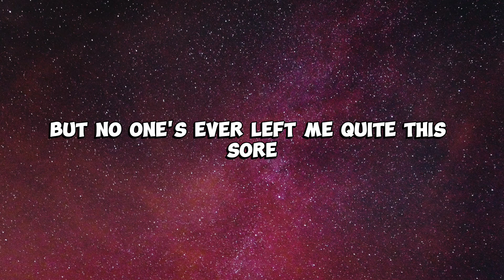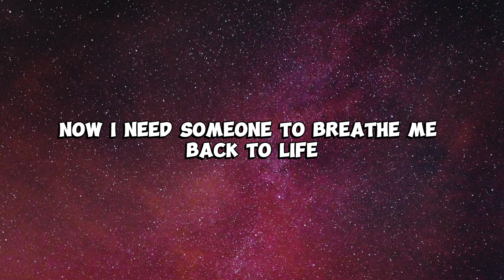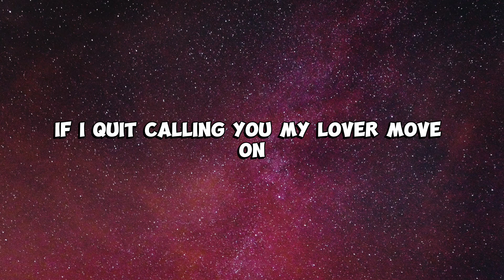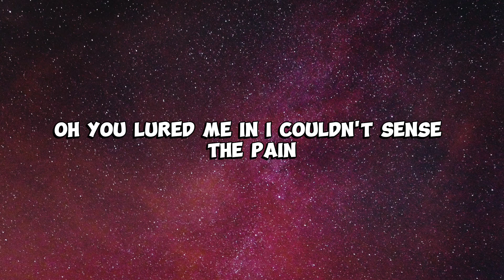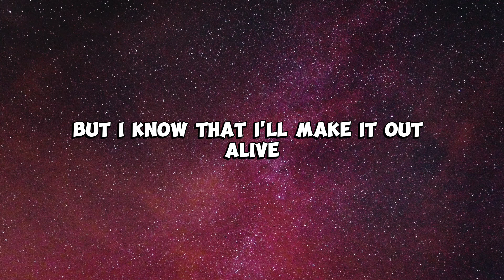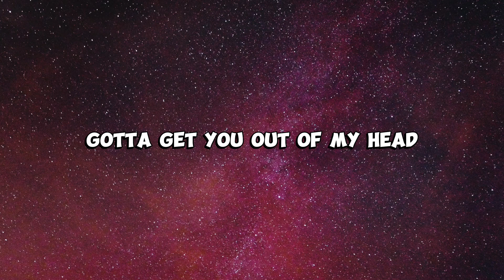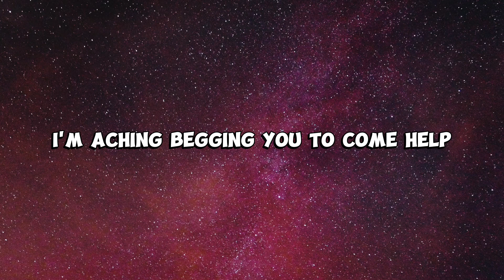Shawn Mendes - Stitches (Lyrics)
[Pre-Chorus]
Move on

[Pre-Chorus]
Move on